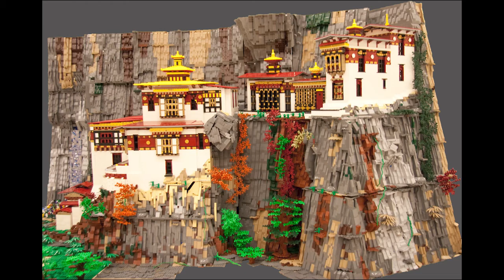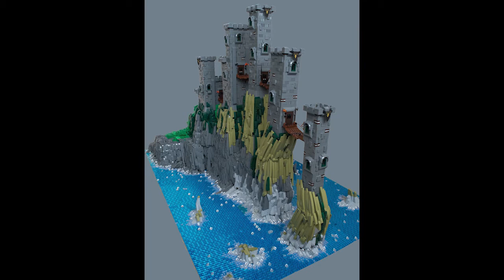Brick Builder Spotlight with Anuradha Pehrson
Bricks LA Brick Builder Spotlight brings you a closer look at amazing builders from the Bricks LA AFOL community!

Bricks LA is an annual LEGO® fan event in sunny Southern California that showcases art and models built by hundreds of Adult Fans Of LEGO! Find out more about Bricks LA and follow us at: